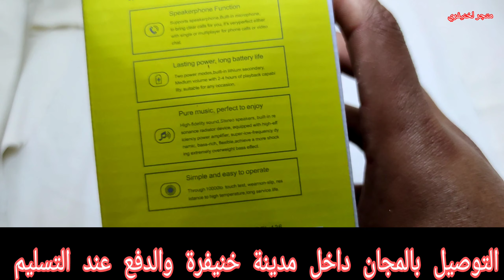مكبر الصوت بجودة جيدة بصوت مرتفع ونقي بصيغة بلوتوت ويوسبي وكارط ميموار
مكبر الصوت
  MINI SPEAkER -136
بالحجم متوسط بجودة جيدة وصوت مرتفع ونقي بصيغة بلوتوت ويوسبي وكارط ميموار
الثمن 95 درهم مع توصيل مجانا داخل مدينة خنيفرة
التوصيل في مدة تقل عن 24 ساعة بعد الطلب
(من حقك تقلب المنتوج عاد تسدد الثمن )
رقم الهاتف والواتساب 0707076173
رابط القناة على تيليجرام